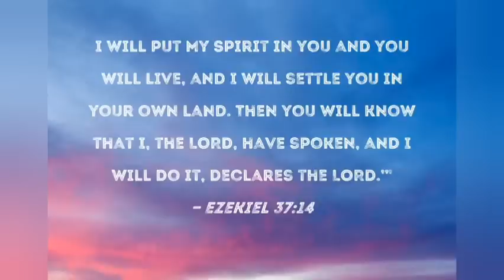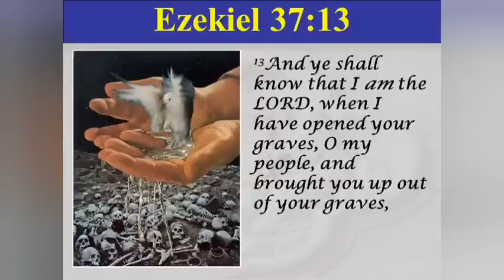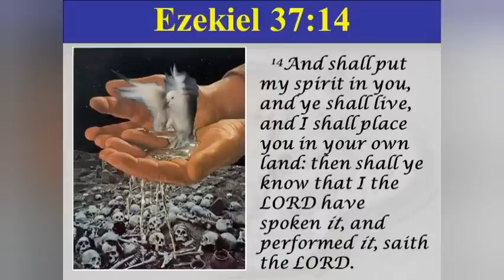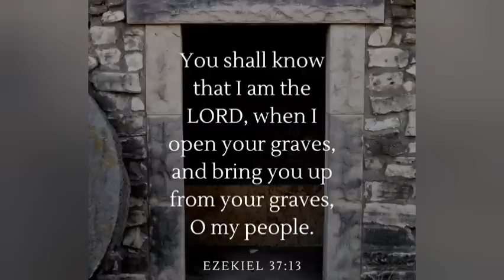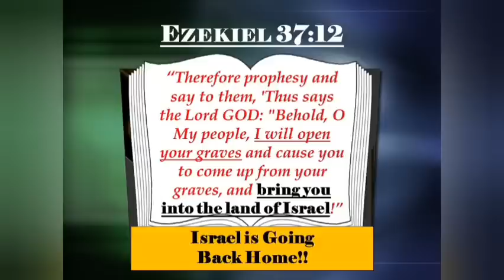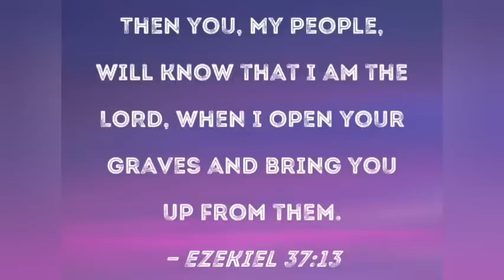CATHOLIC MEDITATION: SUNDAY - 26 MARCH, 2023. (5TH/PENULTIMATE SUNDAY OF LENT - YEAR A).